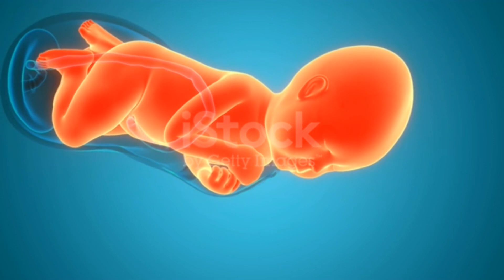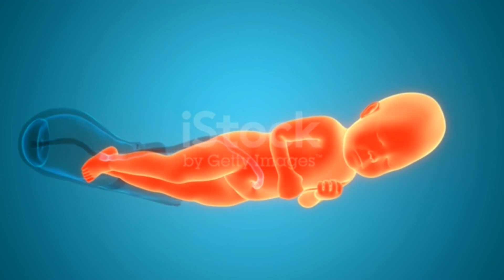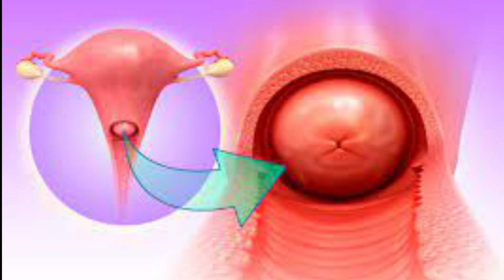যে গর্ভবতীরা এই কাজটি করবেন তাদের ডেলিভারি ২'ঘণ্টায় হয়ে যাবে | Normal Delivery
নরমাল ডেলিভারির লক্ষণ | Delivery Symptoms in 9th month | Normal Delivery
head position of baby during pregnancy |
head position of baby boy during pregnancy |
baby position in womb at 36 weeks|
different positions of baby during pregnancy|
baby favors right side in womb|
position of baby in womb at 20 weeks|
how to get baby in right position for birth|
when does baby settle into birth position|